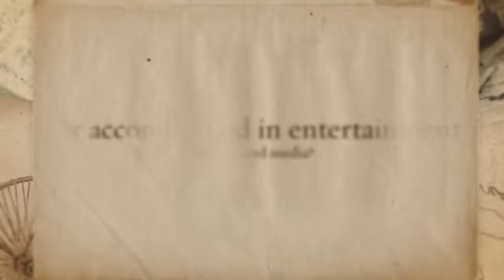London Events Shows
Want to grace  the world's number 1  global metropolis?
How about a location that's overwhelming with...
supremacy  in commerce, education and finance ?
or advanced in entertainment ?

The world's principal financial center
The world's capital for sophistication
The world's most alighted city

Well, there's no rendezvous point like LONDON

London attractions are endless
You're going to gather a dependable source
That will carry you to the base of it all

Well, contemplate no further
What On London is at your disposal
The no. 1 source for the global city